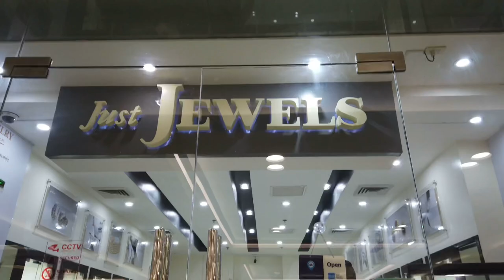Bakit MAGANDANG INVESTMENT ang GOLD? (Tips & Guides before buying GOLD!) | Ar. Erika Lim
Hey famiLIM! In this video I will be sharing some tips and guides for you if you’re looking for a good investment which is “GOLD”. Bakit nga ba magandang investment ang gold? If this is you’re first time buying a “gold” or investment, then this video is for you!

💎Where I usually buy my jewelries (direct supplier)
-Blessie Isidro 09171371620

Hey guys, I’m Ar. Erika Lim! I do beauty and lifestyle videos before but now I’m planning to share some of my Adulting Tips and planning to have an Archi-Talk series as well where you can ask and learn some tips in the field of Architecture. But no worries coz I will still be doing a beauty and lifestyle videos for you guys. Hope you guys continue supporting my channel and help me grow our famiLIMsquad! Annyeoooong❤️